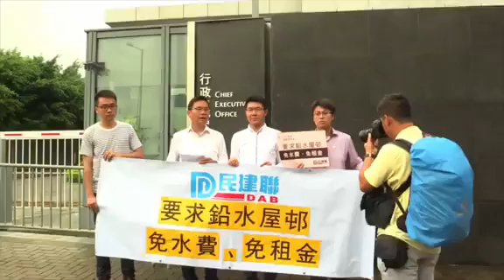區選在即，淫賤聯又要納稅人幫佢哋畀錢派另類蛇齋餅糉攞票！